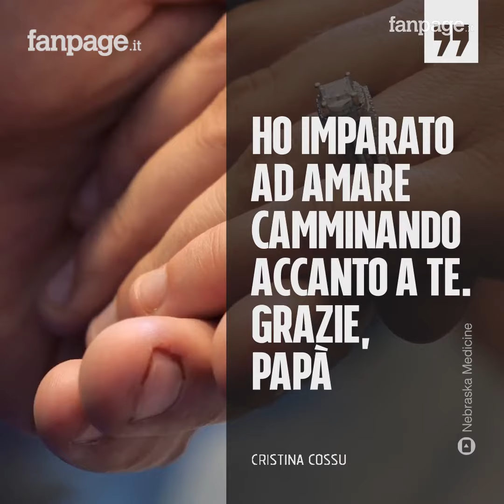Il padre malato è in ospedale, sua figlia fa una scelta d'amore. Impossibile trattenere le lacrime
Il matrimonio di Sarah era fissato da tempo, tutto organizzato e prenotato per il 16 giugno. Ma un ospite molto importante non sarebbe stato stato presente: il suo papà. Richard Ganem si era dovuto sottoporre a un trapianto di cuore d'urgenza al Nebraska Medical Center ed era troppo debole per lasciare la clinica. Ma Sarah non poteva sposarsi senza di lui e ha scelto di seguire il suo cuore, organizzando una commovente cerimonia in ospedale: "Ho imparato ad amare camminando accanto a te, grazie papà".        Fonte: